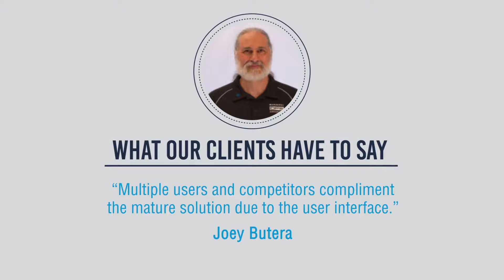MODERNIZED UI/UX PERFORMANCE UPDATES | CHETU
Bongiovi Acoustic Labs is an audio technology solutions company that implements audio technology across a variety of industries from healthcare to media and entertainment. Chetu developers were tasked with creating a new user interface from scratch using the original application framework that could recognize audio signals.

Chetu's custom UI/UX design specialists will work closely with you to conceive a mobile, desktop or web app that both satisfies its users and meets your specific business and industry requirements.

We develop media and entertainment solutions for the entertainment industry. Our media and entertainment developers create custom music software to bring your unique visions to life.

There is always room for innovation and improvement upon music software, which can be used for a multitude of audio-relevant solutions. Musicians, bands, promoters, entrepreneurs and businesses can benefit greatly from Chetu’s media and entertainment services. Our developers will bring your unique vision to life.